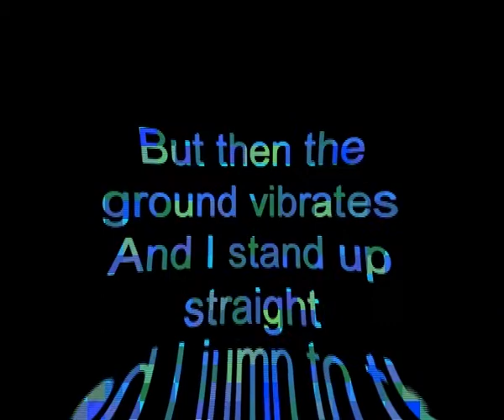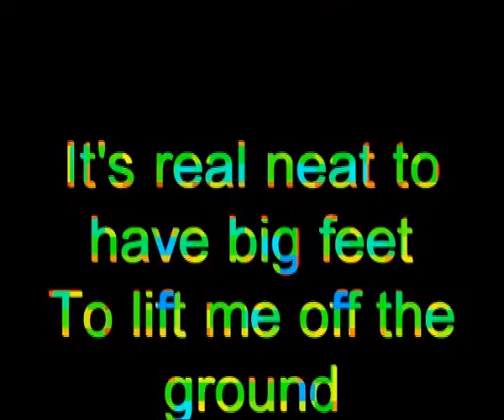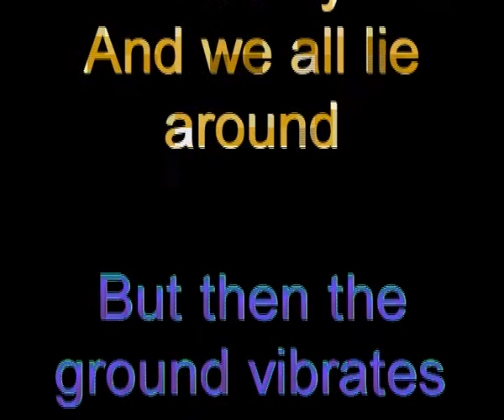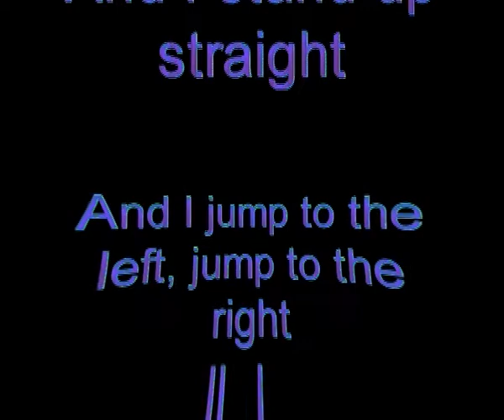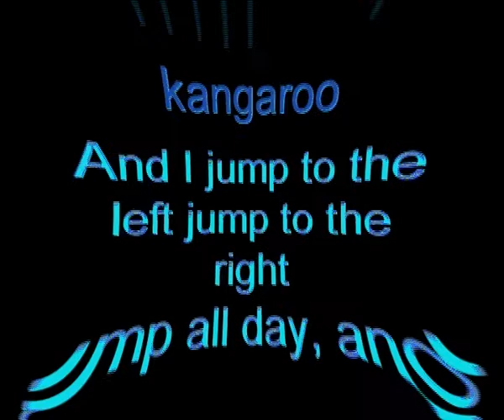Bindi Irwin I Jump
Bindi Irwin I Jump with lyrics